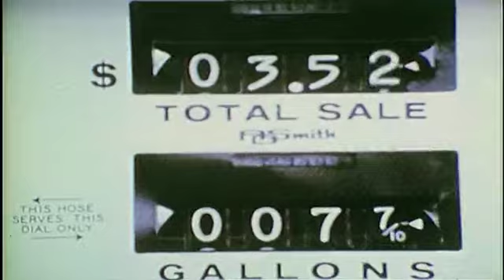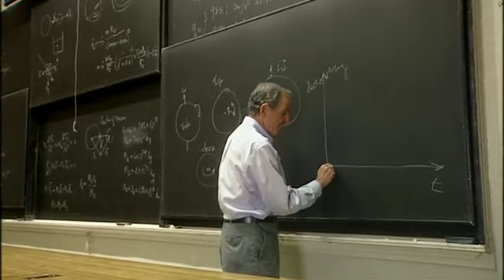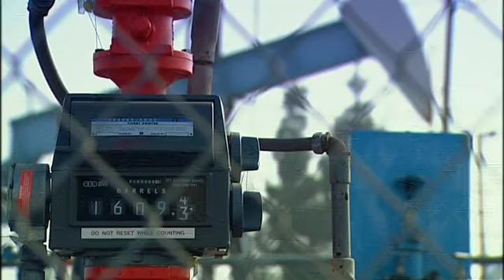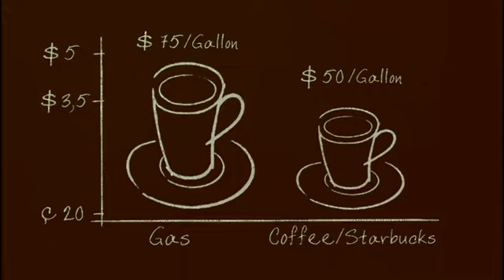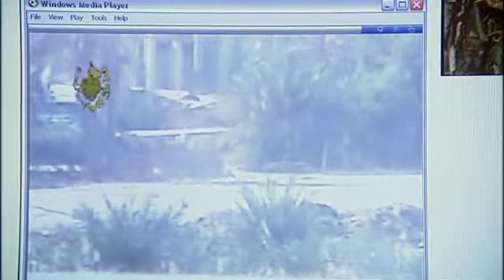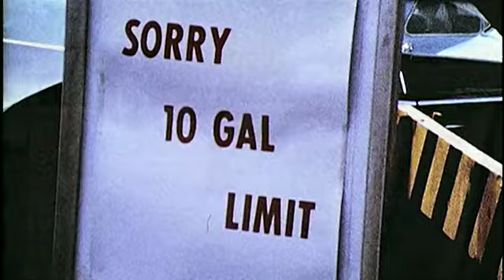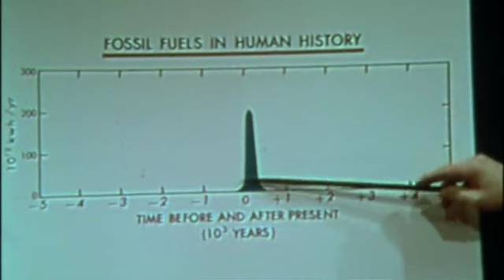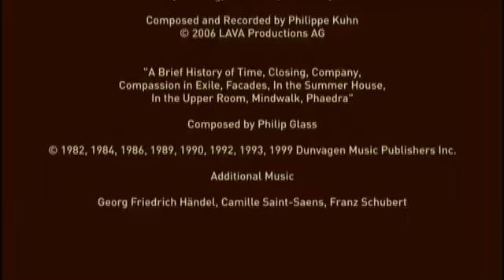A Crude Awakening - The Oilcrash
Basil Gelpke and Ray McCormack's ground-breaking film on Peak Oil.